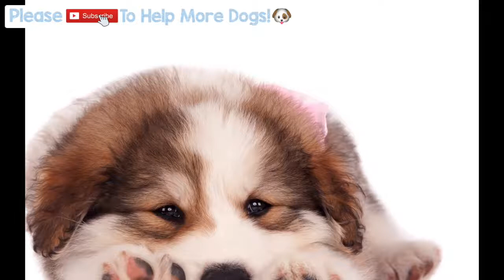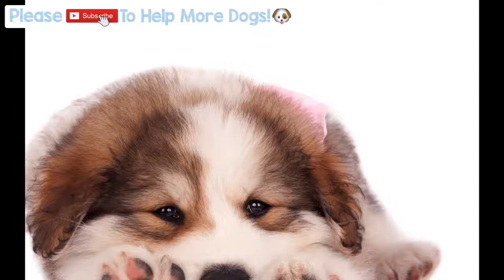Deep Relaxation Music for Dogs and Puppies! Calming Music for Dogs for Anxiety or Sleep!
Deep Relaxation Music for Dogs and Puppies! Calming Music for Dogs for Anxiety or Sleep! - This deep relaxation music is guaranteed to help your anxious, stressed or hyperactive dog! Use it to help them sleep or to calm them down when anxious or hyper, you can also use it when you leave the house to keep them calm and entertained to avoid destruction or excessive whining!